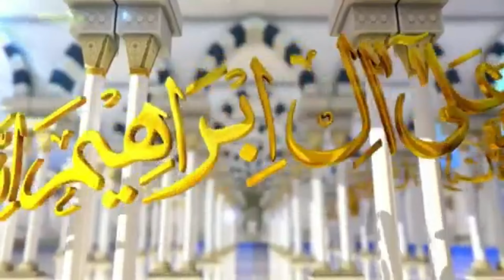hadith du jour tous les jeudis avec Qari cheikh Makhtar